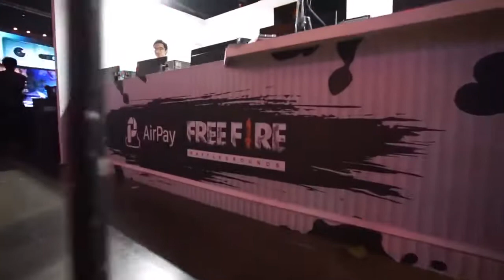TORNEO FREE FIRE- EL PRIMER TORNEO DE FREE FIRE CELEBRADO EN TAILANDIA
Este fue el primer torneo de garena ( free fire) celebrado en Tailandia lugar de origen de este grandioso juego y se anuncio que próximamente estará un evento celebrado en ciudad de México esperenlo